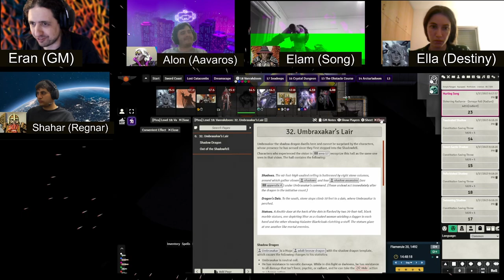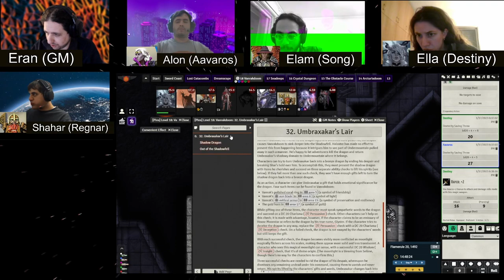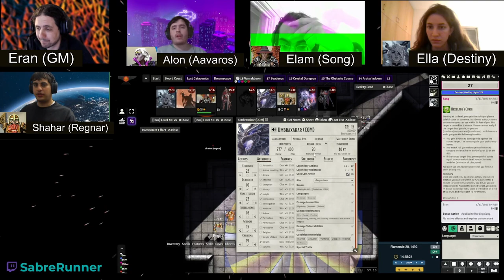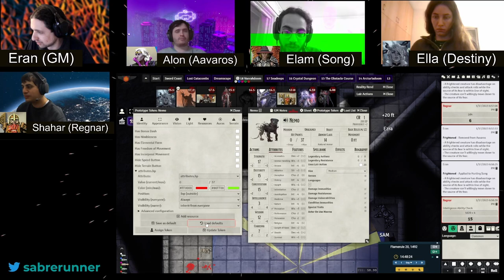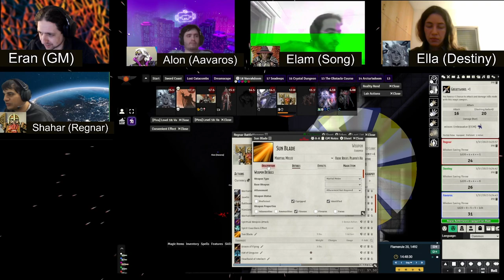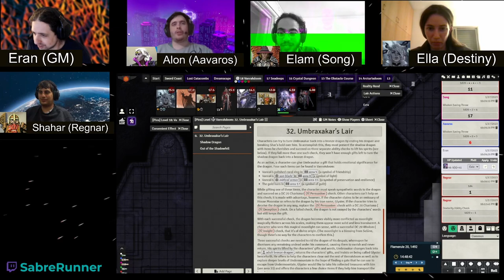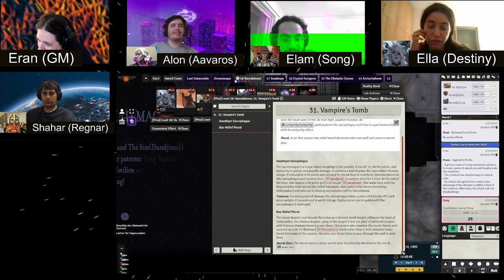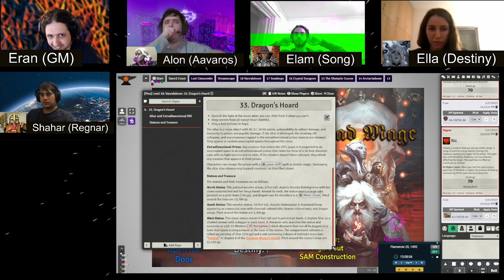Dungeon of the Mad Mage˸ Floor 18, Part 8